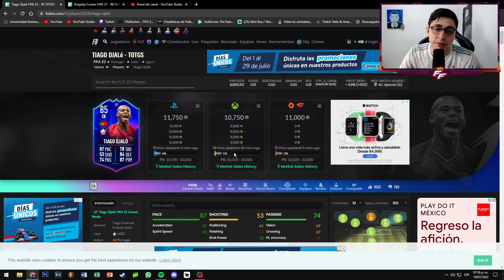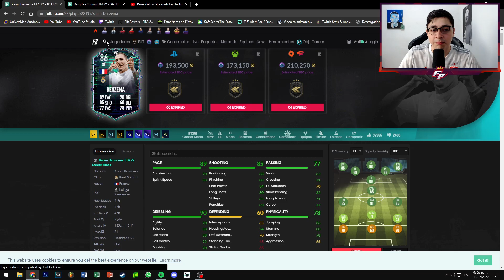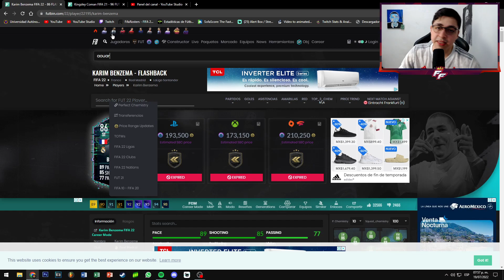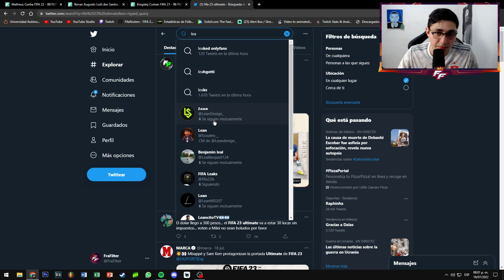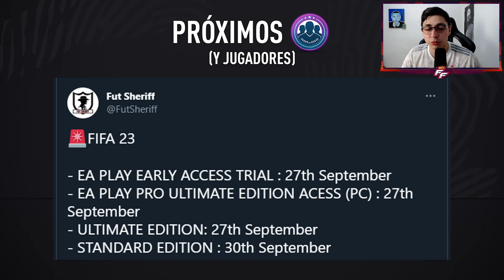¡NUEVOS FUTTIES FILTRADOS PARA SBC! 😨 CARTAZAS FILTRADAS PARA OBJETIVOS Y MÁS 🔥 | FIFA 22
Fuentes / Créditos

futties
futies
futties fifa 22
proximos sbc y jugadores
proximos eventos
proximo contenido fifa 22